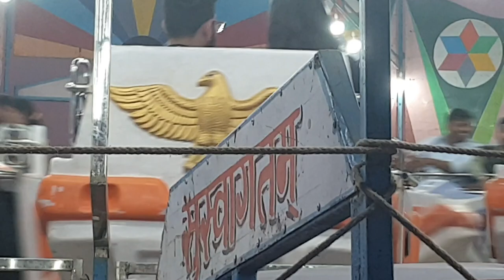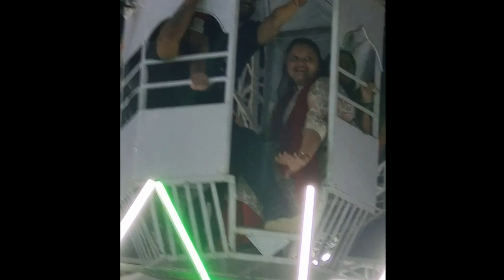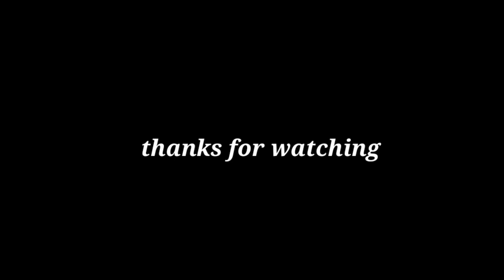muktai yatra 2023 |😆 part 2 | muktai yatra marathi vlog | muktai mata yatra | village fair video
मुक्ताईनगर यात्रा पार्ट 2 | muktai yatra 2023 | part 2 |  muktai yatra marathi vlog | muktai mata yatra | village fair video | marathi vlog

about the video :
 namskar mitrano tumcha swagat ahe aaplya Makarand & Aishwarya vlogs channel var
aaj amhi jatoy muktabai muktainagar yatrela  tar amhi tumhla sampurn yatra hya video madhe dakhavli ahe , tar ha video shevat paryant nakki bagha. ani ha video aavdlyas like share ani subscribe nakki kara.

2. atrawal gaon yatra vlog 2023  | munjoba jatra

1. muktai yatra 2023

2. मुक्ताईनगर यात्रा

3. मुक्ताईनगर यात्रा 2023

4. आदिशक्ती मुक्ताई यात्रोत्सव

5. muktabai mandir muktainagar sant muktabai abhang sant muktabai temple muktainagar jalgaon

6. मुक्ताईनगर मंदिर

7. मुक्ताबाई मंदिर मुक्ताईनगर

8. muktabai yatra muktainagar

9. marathi vlog

10. marathi vlogs

11. muktabai mandir मुक्ताईनगर

12.new marathi vlogs

13. fun with family

14. mukta bai mandir jtara

15. muktai fair

16. muktai fair marathi

17. muktai fair marathi vlog

18. muktai yatra marathi vlog

19. muktabai yatra 2023 full vlog

20. muktainagar jtara and public

21. jtara mukta bai

22. mukta bai mandir jtara

23. sant muktabai

24. marathi vlog in india

25. marathi vlog channel

26. marathi vlog channel name

27. top 10 marathi youtube channel

28. muktabai chi jatra

29. मुक्ताबाई ची यात्रा

30. मुक्ताईनगर जिल्हा जळगाव

31. muktabai yatra new video

32. yatra vlog marathi

33. new marathi vlog channel

34. new marathi vlog

35. new vlog video marathi

36. marathi vlog video

37. new vlog video

38. new marathi vlog video

39. marathi vlogger

40. marathi family vlog

41. family vlogs marathi

42. family video marathi

43. love marriage couple vlog marathi

44. cute couple vlog

45. couple life vlogs

46. marathi youtube vlog channel

47. mukta bai mandir jtara

48. muktai city

49. muktabai temple fair

50. muktai aai yatra

51. श्री मुक्ताई देवी यात्रा

52. श्री मुक्ताई देवी jatra

53. मुक्ताई देवी जत्रा

54. muktai shorts for jhula

55. muktai fair

56. muktai fair 2023

57. muktai fair vlog 2023

58.  village fair vlog

59. village fair video

60. village fair vlogs

61. yatra

62. yatra video 2023

63. mazya gavchi jatra

64. माझ्या गावची जत्रा

65. our village fair vlog video

67. a village fair video

68. my village fair video

70. village vlog video

71. marathi village life vlog

72. marathi vlog

73. marathi family vlogs

74. yatra vlog channel

75. yatra chi mahiti!

76. यात्रा ची माहिती

78. yatra dikhaiye

79. yatra vlog new

80. muktainagar village yatra

81. marathi vlogs channel

82. marathi couple vlogs

83. love marriage couple vlog marathi

84. muktabai mandir jatra.

85. muktai devi yatra

86. village fair video

87. muktai mandir yatra

88. jtara mukta bai

89. muktainagar chi yatra

90. muktainagar village fair vlog

91. mahashiv ratri muktabai yatra

92. going to the fair vlog

93. village yatra marathi vlog

94. village jatra channel

95. jatra video marathi

96. yatra vlog marathi

97. muktabai yatra full vlog

98. mukti yatra short flim

99. muktai yatra marathi vlog

100. muktai mata yatra
101. muktainagar yatra part 2
102. muktabai jatra part 2
103 muktabai yatra part 2
104. marathi couple vlogs
105. village fair enjoyment